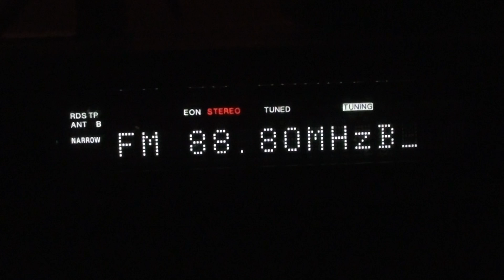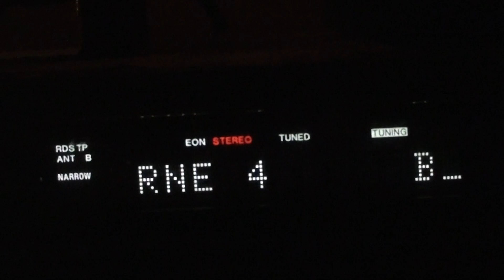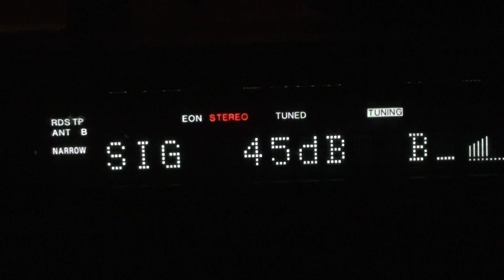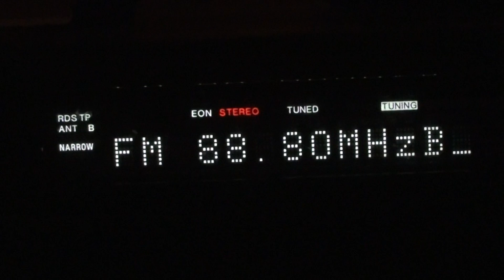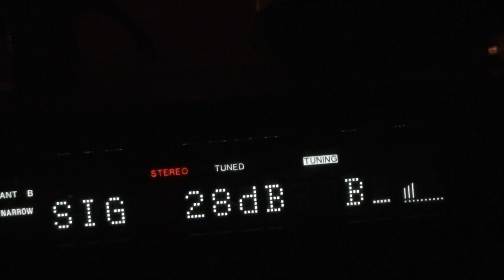88.8 RNE4 din La Mussara @ Fundulea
frumoasa captura cu RDS semnal 46 db aproape local